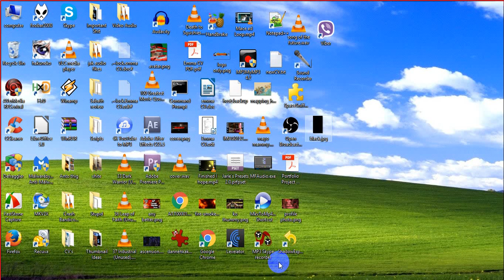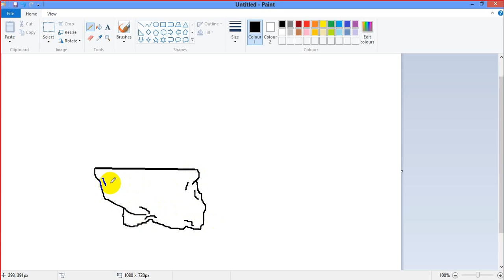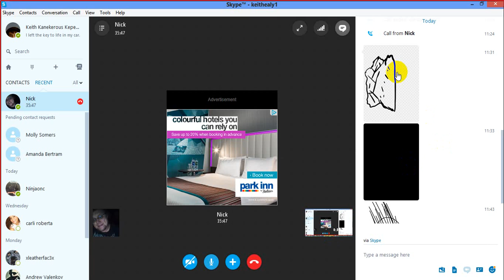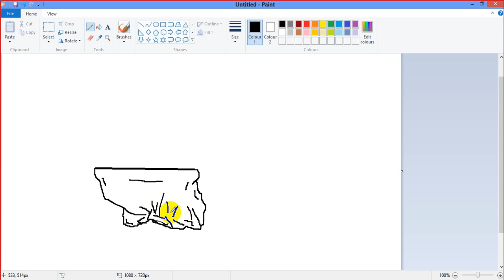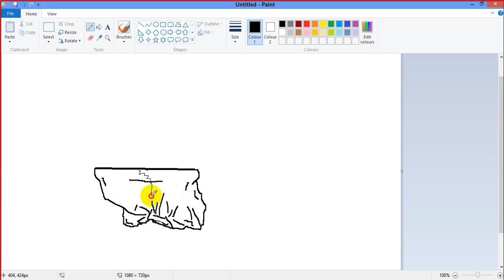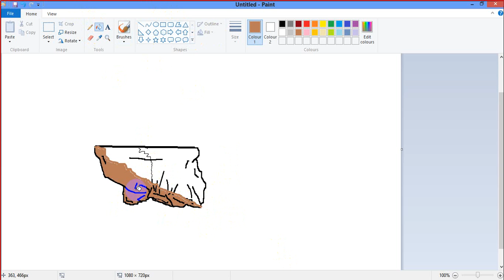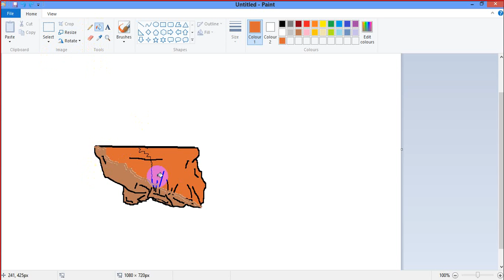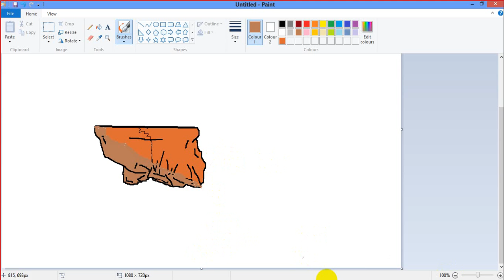Learning Micorsoft Paint with Nick Ross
Hello friends. Today,Nick Ross is going to teach me how to draw a happy little rock in Microsoft paint. Happy viewing. And God Bless.